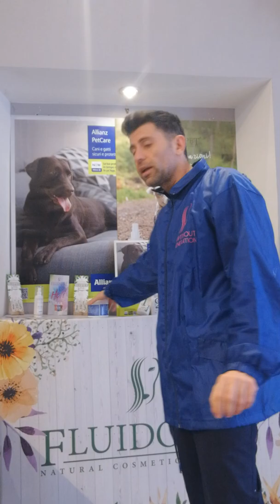Nodi e feltri dei cani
Spiegazione Uso professionale prodotti Fluidopet Linea ULTRA